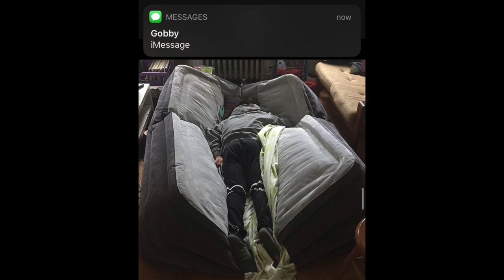Gobby - GeekUSA LateNiteTip